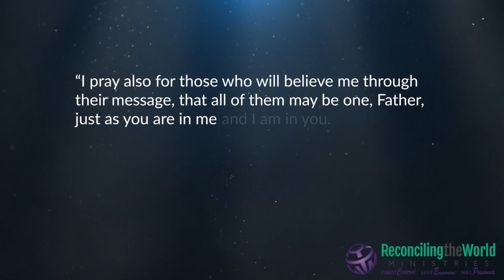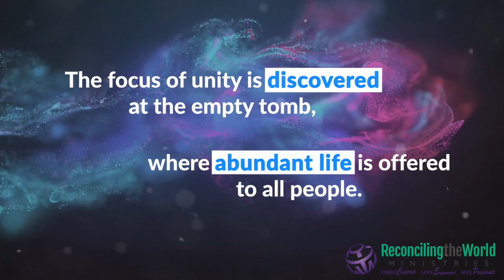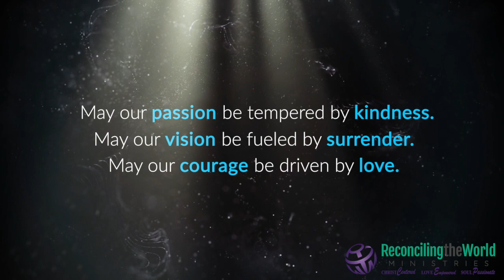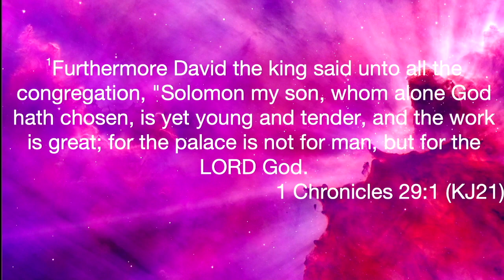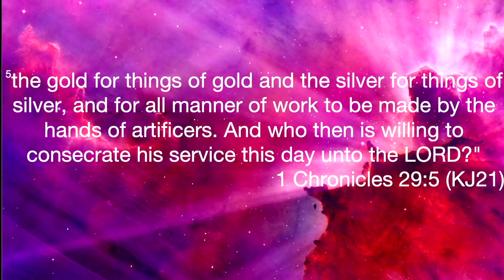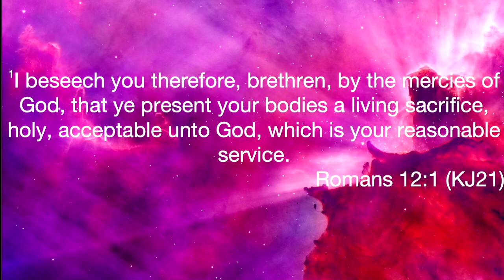Who Then? - Pastor David Shipman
Please join us as Pastor David Shipman delivers a powerful message titled "Who then?" from 1 Chronicles 29:1,5.